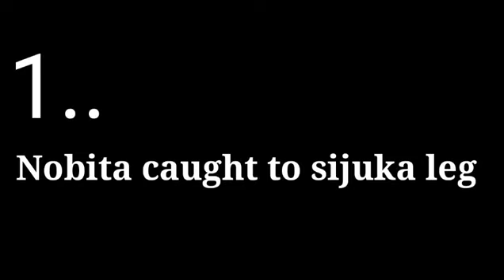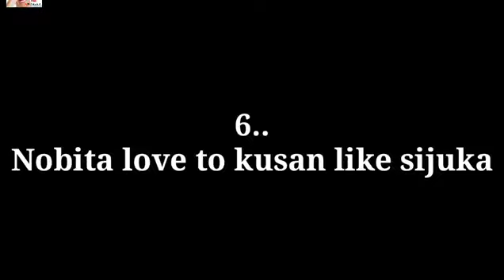doraemon funny scenes.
Young Sheldon is an Ameriacan comedy television series on CBS created by Chuck Lorre and Steven Molaro. The series is a spin-off prequel to The Big Bang Theory and begins with the character Sheldon Cooper at the age of nine, living with his family in East Texas and going to high school. Iain Armitage stars as young Sheldon, alongside Zoe Perry, Lance Barber, Montana Jordan, Raegan Revord, and Annie Potts. Jim Parsons, who portrays the adult Sheldon Cooper on The Big Bang Theory, narrates the series and serves as an executive producer.